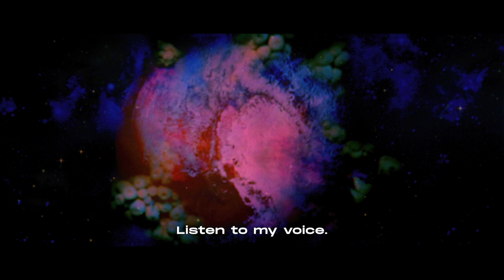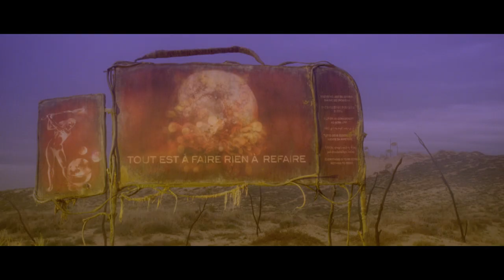After Blue (Dirty Paradise) - U.S. Trailer - Now on VOD, Blu-ray, and DVD!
In a faraway future, on a wild and untamed female inhabited planet called After Blue, a lonely teenager named Roxy (Paula Luna) unknowingly releases a mystical, dangerous, and sensual assassin from her prison. Roxy and her mother Zora (Elina Löwensohn) are held accountable, banished from their community, and forced to track down the murderer named Kate Bush. Haunted by the spirits of her murdered friends, Roxy sets out on a long and strange journey across the supranatural territories of this filthy paradise.
The newest vision from Bertand Mandico (The Wild Boys) plays like a lesbian El Topo (in space!) with stunning 35mm in-camera practical effects, otherworldly set pieces, and a dazzling score by Pierre Desprats.